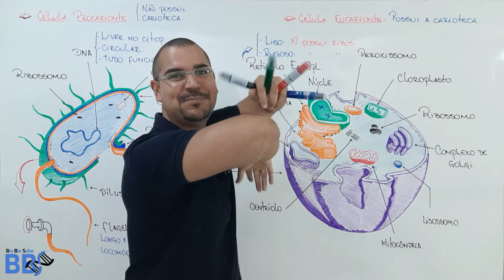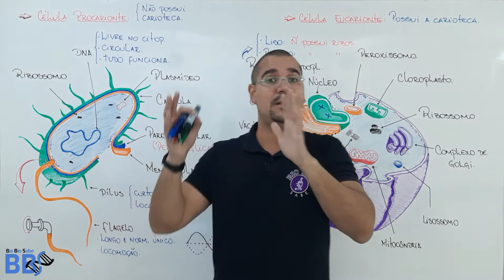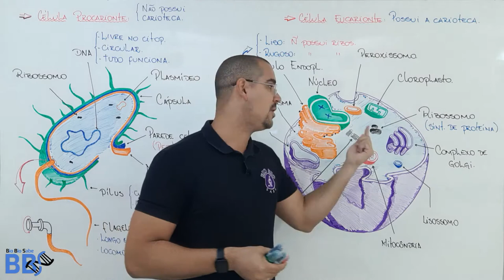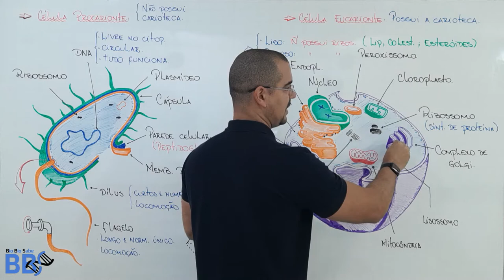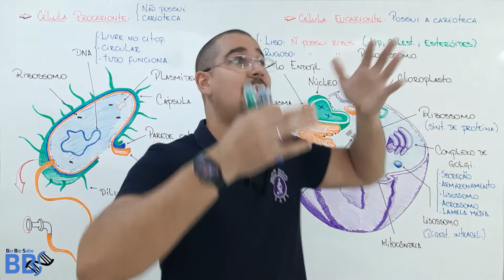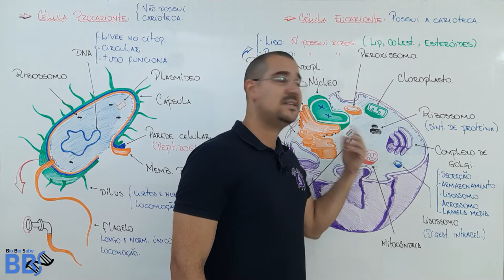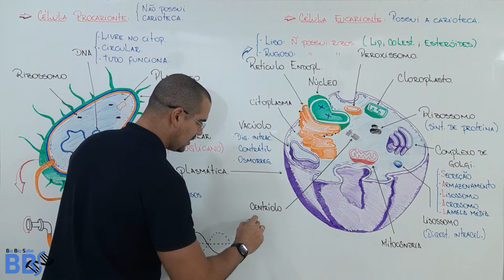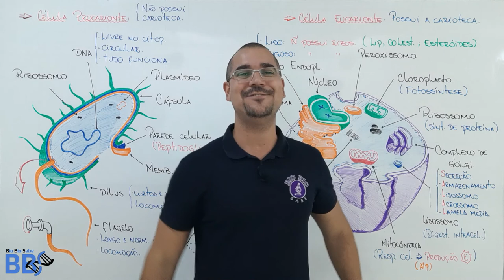aula11 - Citologia - Organelas citoplasmática.